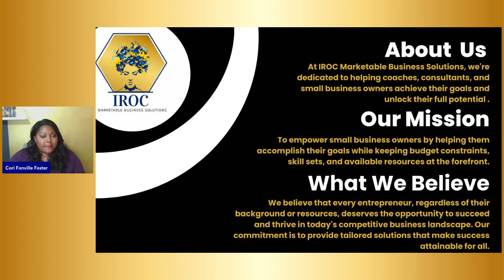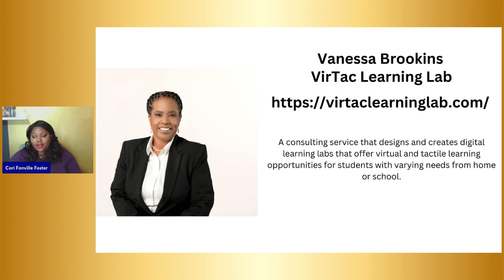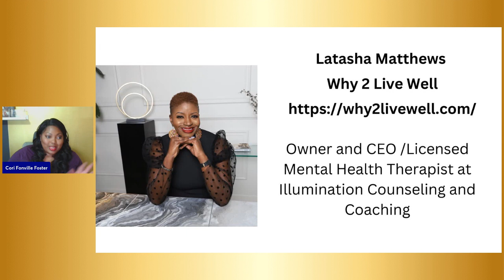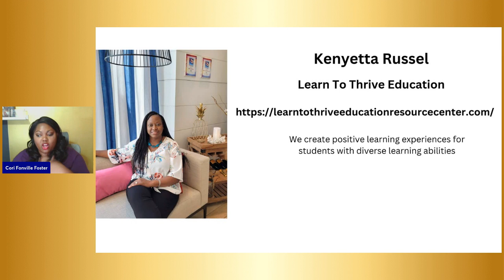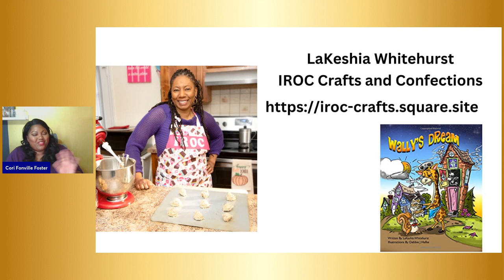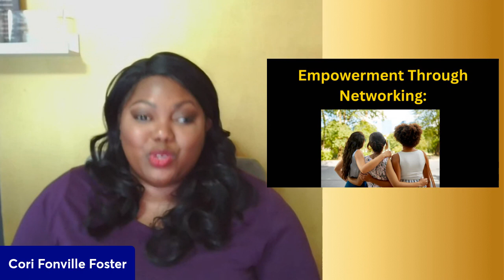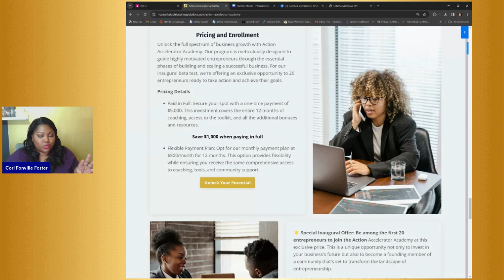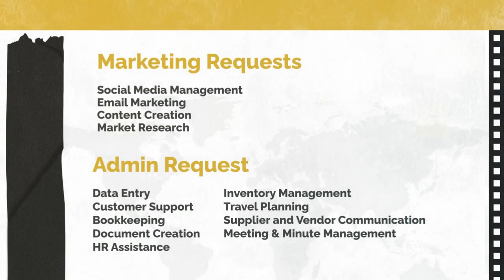Celebrating Female Entrepreneurship Success Stories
Join us for a powerful presentation, "Celebrating Female Entrepreneurship: Success Stories," where we shine a light on the remarkable achievements and unique challenges of female entrepreneurs. In this insightful talk, Cori Fonville Foster, a seasoned coach and founder of IROC Marketable Business Solutions, delves into the heart of female entrepreneurship, sharing both her expertise and the inspiring journeys of her clients.

Discover the hurdles women in business face, from access to capital to overcoming societal expectations, and learn how they're breaking barriers to create successful, impactful businesses. Cori highlights not just the struggles but the triumphs, offering empowering strategies for aspiring women entrepreneurs.

This presentation is a must-watch for anyone looking to understand the landscape of female entrepreneurship, find inspiration in success stories, and embrace actionable strategies for success. Whether you're a budding entrepreneur or an established business owner, there's wisdom and motivation to be found in the journeys of these remarkable women.

Cori also shares insights into how she's helped her clients achieve their goals, emphasizing the importance of support, mentorship, and community in fostering success. Join us to celebrate the achievements of women in business and to inspire the next generation of female entrepreneurs.

Looking for an affordable coaching experience that focuses on implementation? Now accepting applicants for the Action Accelerator Academy.